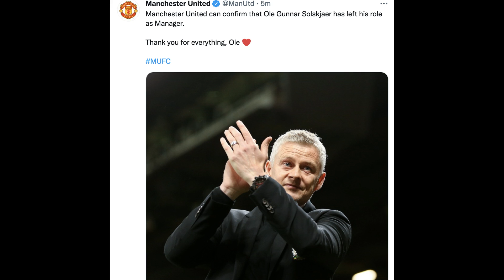Mauricio Pochettino’s plan for Man Utd job as PSG boss puts timeline o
Mauricio Pochettino’s plan for Man Utd job as PSG boss puts timeline on appointment